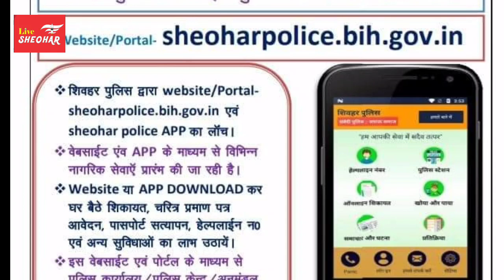|| शिवहर पुलिस आपकी सेवा में सदैव तत्पर || Sheohar Police || Live Sheohar News || SP Santosh K News